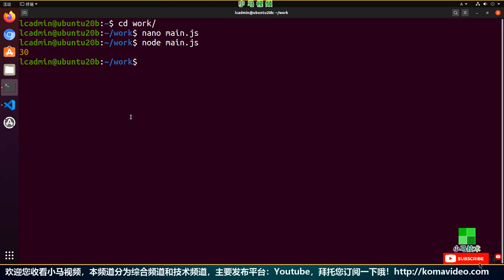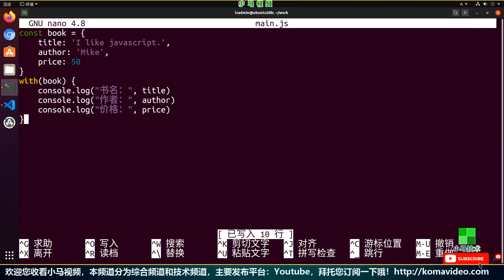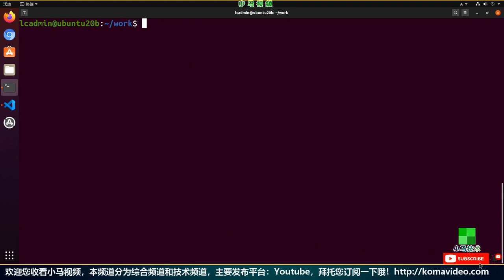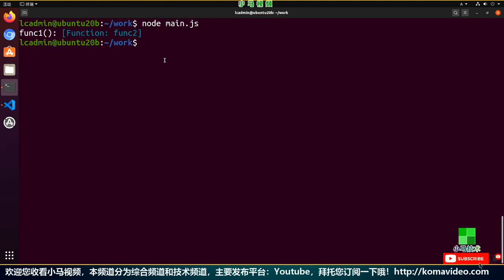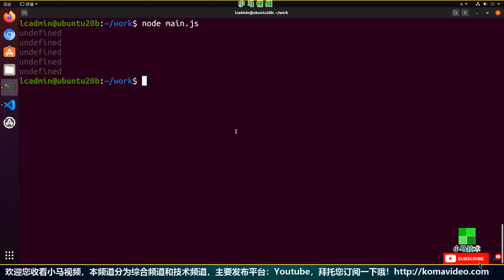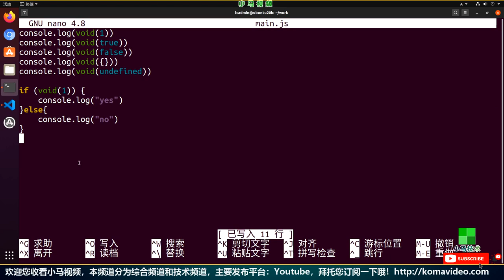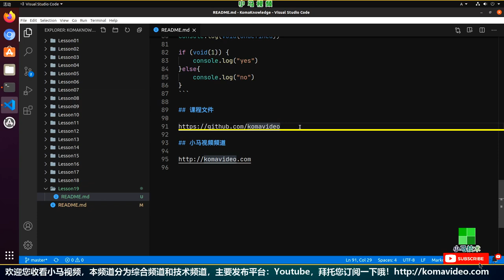【Node.js】JavaScript - 神奇的几个功能